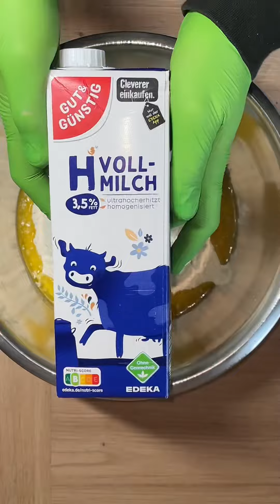Craziest chilli cheeseburger you've ever seen 🤪🤪